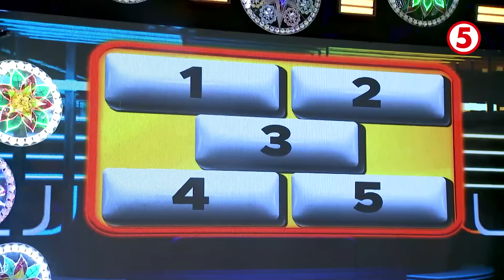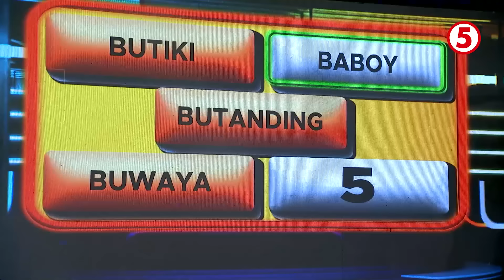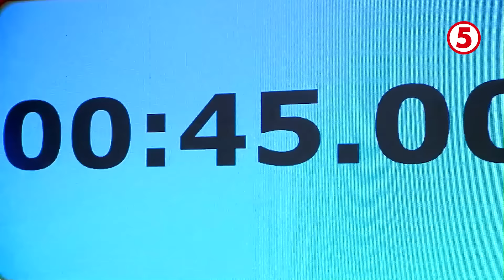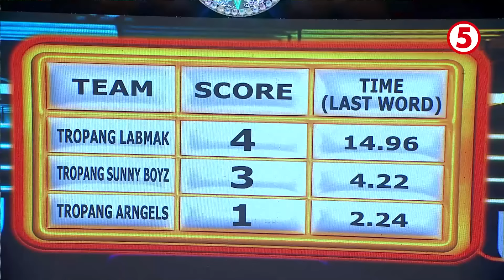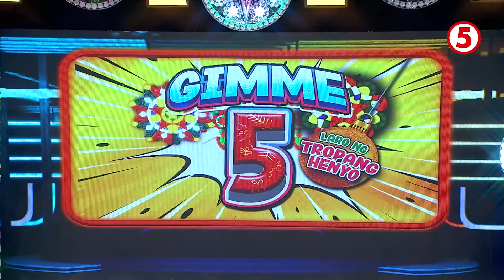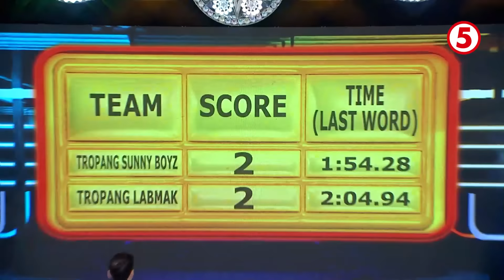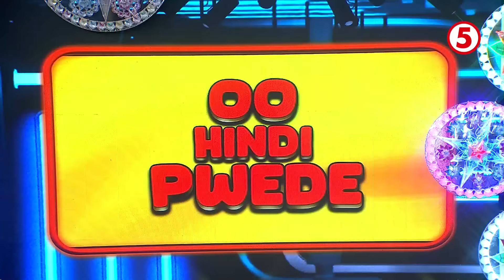EAT BULAGA | Tropang Sunny Boyz sa Gimme 5: Laro ng Tropang Henyo!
Sinubukan ang galing at talino ng magto-tropang Labmak, Arngels, at Sunny Boyz dito sa Gimme 5: Laro ng Tropang Henyo! Sino kaya sa kanila ang umabot sa jackpot round? 🥳🖐️

WEEKDAYS | 12NN
SATURDAYS | 11:30AM